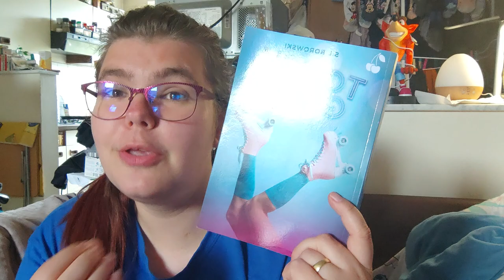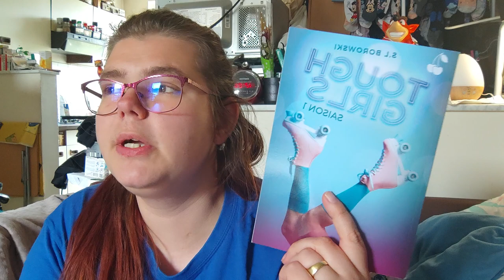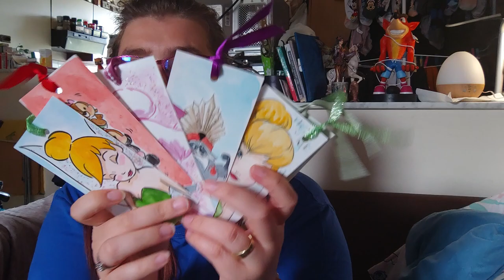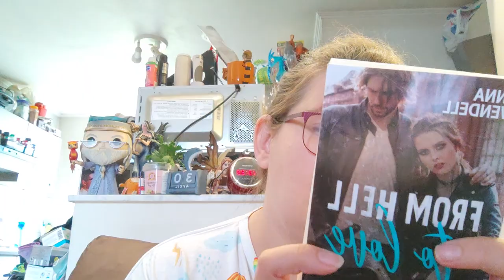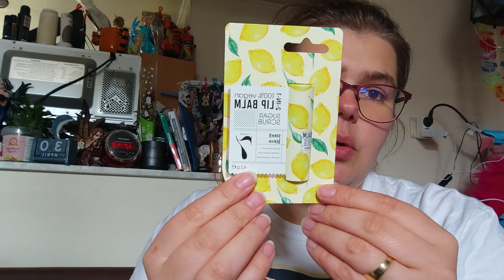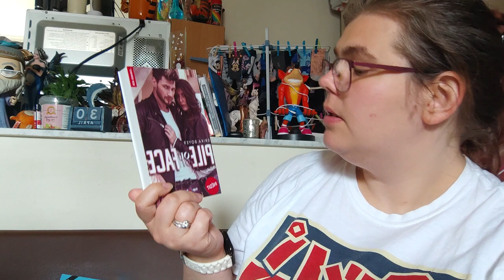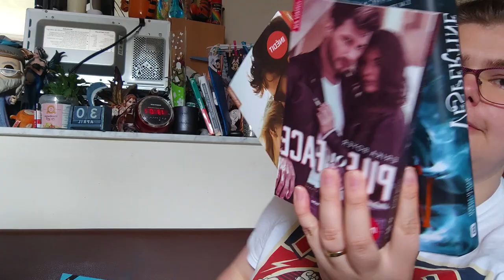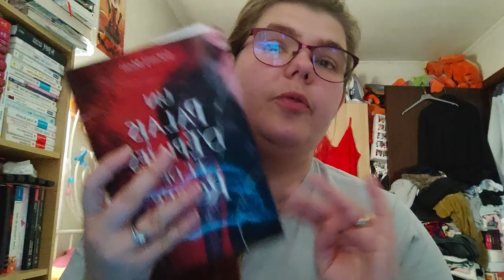Reading Vlog 58 7 au 10 juin 2022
Holà il est l'heure tant attendue .Reading Vlog 58  7 au 10 juin 2022.
Mon compte:

bebeclochette10

Clochette Arizona

Livraddict :
bebe clochette

ma wishliste:

Vinted :
clochette6715

Mon compte:

bebeclochette10

Clochette Arizona

Livraddict :
bebe clochette

ma wishliste:

Vinted :
clochette6715